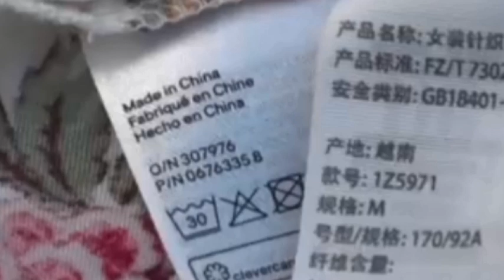World War of Trade - China & USA Fighting For Trade Supremacy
ournalist, Writer, Motivational Speaker and Banking & Financial Sector Trainer